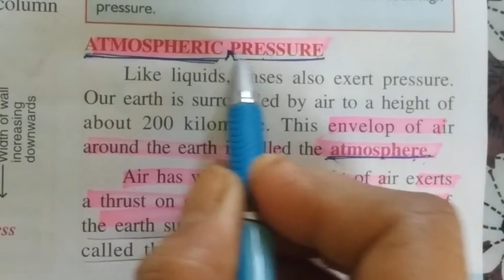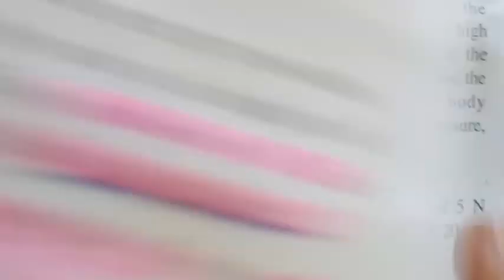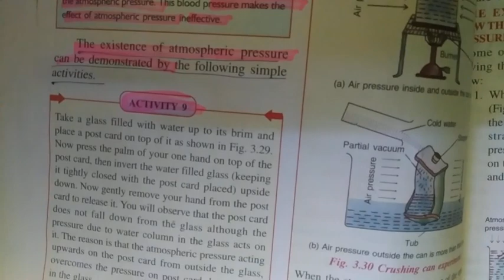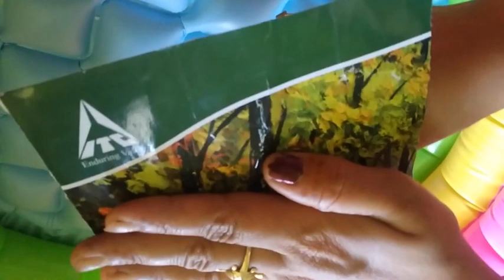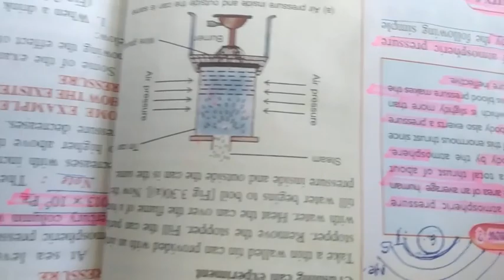Class 8,physics, lesson no. 3(atmospheric pressure)